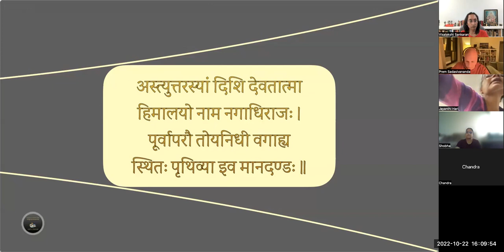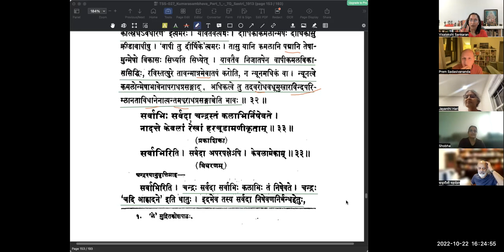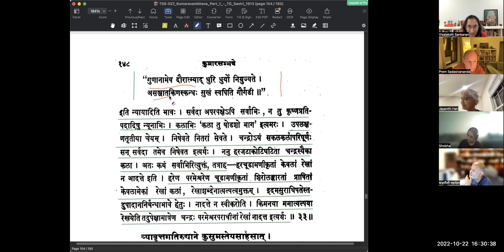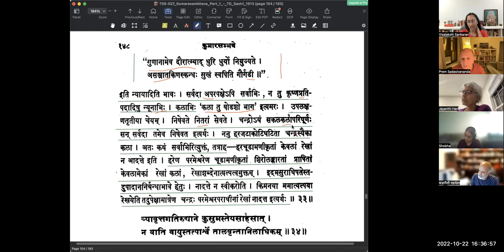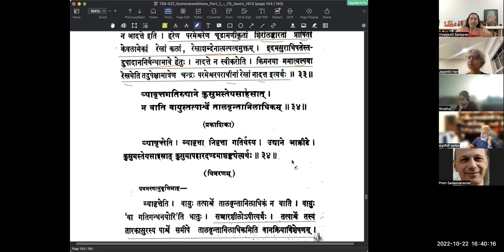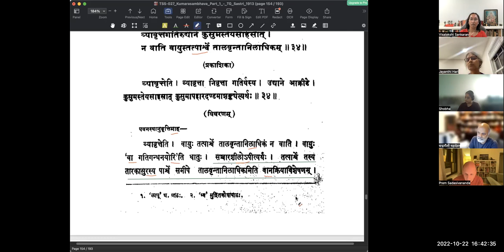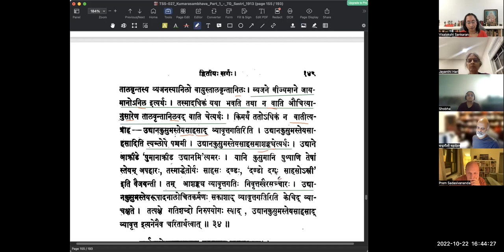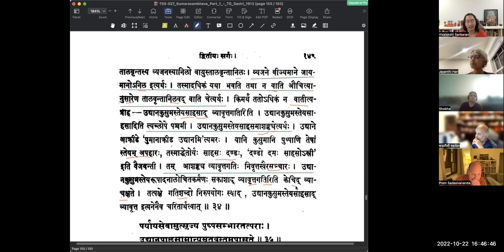कुमारसम्भवे द्वितीयसर्गे - वर्गः १३ (सव्याख्यानम्)(English)